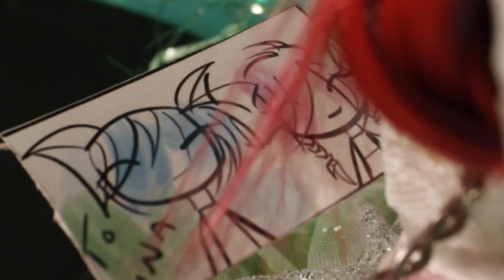Stop-Motion Animation: The Break Up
A final animation I did for my stop motion class last semester.
It's about a girl trying to get over the break up.
I try to make it dramatic lol. If it worked, comment please ^^.

I'll be showing making "behind the scenes" video of the progress of this animation. Especially for those people who wants to be a stop-motion animator, I will be showing what softwares I use to make this.

Sorry for being inactive on this channel. I have been very busy with college.

╔╝(¯`v´¯)
╚══`.¸.ANIME ^^